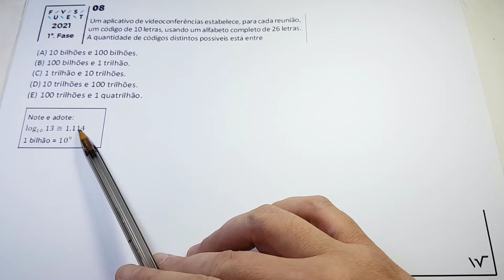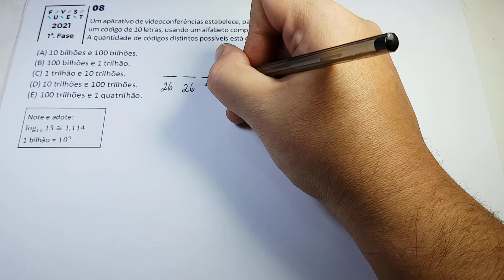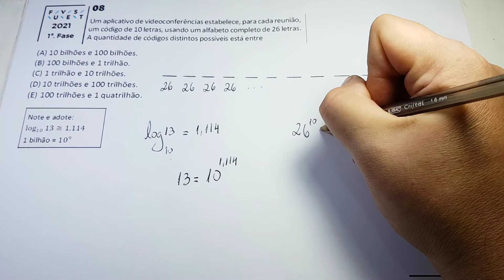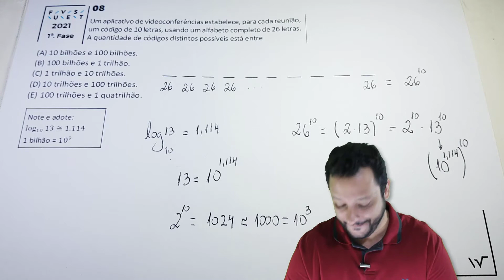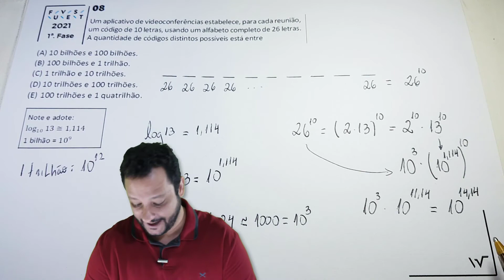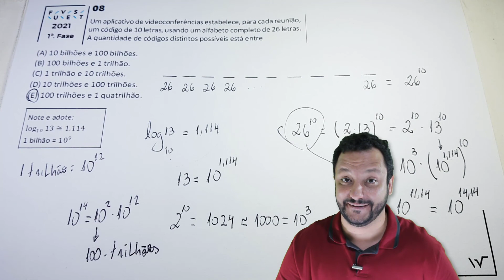FUVEST 2021 (1ªF-Q.8) | Análise Combinatória e Logaritmos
Resolução de uma questão da Fuvest de 2021, primeira fase; envolvendo Análise Combinatória e Logaritmos, mais precisamente, usamos muitas propriedades da potenciação para chegarmos na resposta que envolve potência de base dez.

Enunciado:

Um aplicativo de videoconferências estabelece, para cada reunião, um código de 10 letras, usando um alfabeto completo de 26 letras. A quantidade de códigos distintos possíveis está entre

(A) 10 bilhões e 100 bilhões
(B) 100 bilhões e 1 trilhão
(D) 10 trilhões e 100 trilhões
(E) 100 trilhões e 1 quatrilhão

Gabarito: E